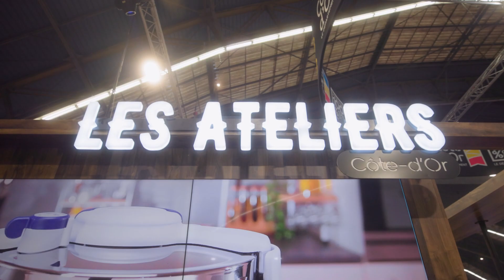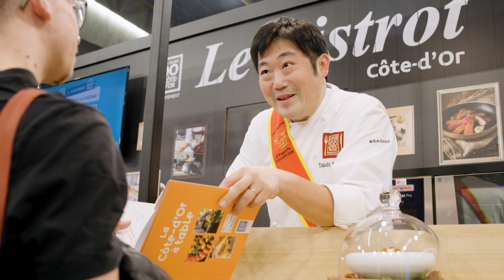100% Côte-d'Or - Foire internationale et gastronomique de Dijon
Le savoir-faire 100% Côte-d'Or s'invite à la Foire internationale et gastronomique de Dijon 2023